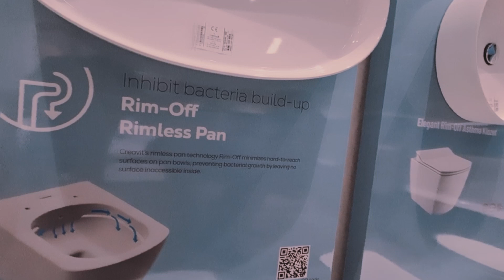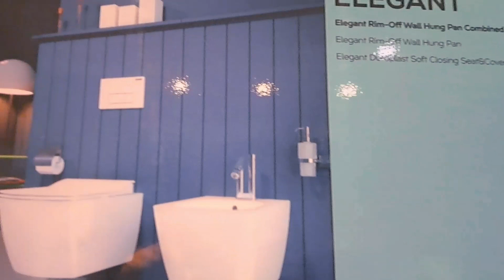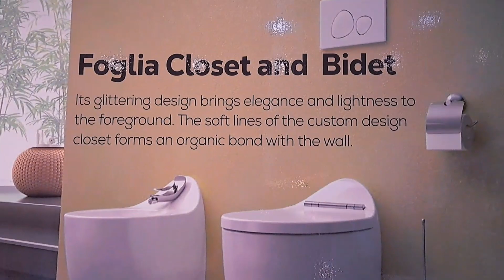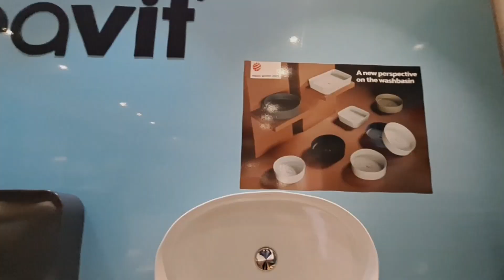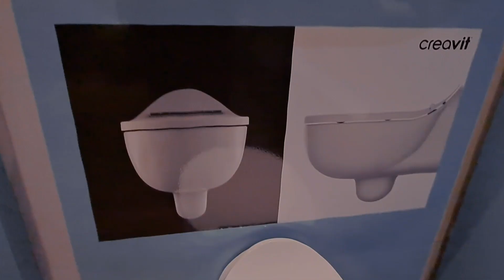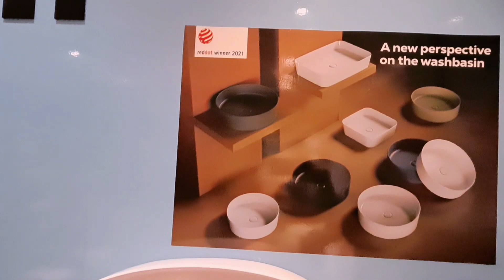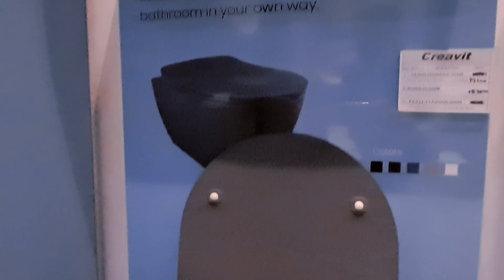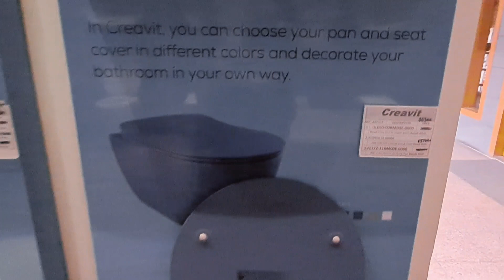Creavit Ceramics at Faucet Emporium Lahore Welcome to a world where sophistication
🎬 Creavit Ceramics Showcase at Faucet Emporium Lahore: A Tale of Innovation and Elegance
🌐 Explore Beyond Boundaries: Step into the world of Creavit Ceramics, where innovation and elegance converge to redefine your home. Faucet Emporium Lahore proudly presents a curated selection of Creavit's remarkable range, accessible to you through the wonders of modern technology.
UL060-00AM00E-0000                           Ultra 40x60 CM Wash Basin Ext.Anth. Matt
UL080-00CB00E-0000                            Ultra 80 CM Wash Basin Ext. White

Toilet Seats :
BN320-11CB00E-0000 Bene Wall Hung Pan Ext.
KC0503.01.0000E Bene Soft Closing Seat & Cover

TP325-51CB00E-0000 Terra Wall Hung Pan Ext.White
KC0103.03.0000E Amasra Ultima Seat & Cover Duroplast Soft Close
TP326-11CB00E-0000 Tetra Walla Hung Pan Ext.white
KC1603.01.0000E Lara Soft Closing Seat & Cover

FE320-11SM00E-0000 Free Rim-Off Wall Hung Pan Black Matt
KC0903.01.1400E Duck Duroplast Soft Closing Seat&Cover - Black Mat

FE322-11AM00E-0000 Free-Rim Wall Hung Pan Anth.
KC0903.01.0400E Duck Soft Closing Seat & Cover Anth. Mat

EG321-11CB00E-0000 Rim-Off Wall Hung Soft Closing Seat & Cover
KC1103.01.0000E Elegant Duroplast Soft Closing Seat & Cover
FG321-11CB00E-0000 Foglia Rim-Off Wall Hung Pan
KC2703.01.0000E Foglia Duroplast Soft Closing White Seat & Cover

🚿 A Symphony of Technology and Design: Creavit's ceramics are more than just products; they are a harmonious blend of cutting-edge technology and timeless design. Each piece tells a story of precision, where form and function dance seamlessly. Immerse yourself in the details and discover the artistry behind every creation on Creavit's website here.

🏡 Transformative Designs for Every Space:

🌿 Sustainability Meets Style:

🌟 Summing Up the Creavit Experience at Faucet Emporium Lahore:

✨ Innovation Unveiled: Creavit Ceramics brings you beyond the ordinary, pushing the boundaries of innovation in every piece.

✨ Elegance Redefined: Faucet Emporium Lahore provides a stage for Creavit's elegant creations, allowing you to redefine the aesthetics of your space.

✨ Technology in Every Detail: Explore the intricate details of Creavit's ceramics on their website, where technology and design converge to create masterpieces.

✨ Your Home, Your Canvas: Discover how Creavit's designs can transform your home into a masterpiece, reflecting your unique style and personality.

✨ Sustainable Luxury: Creavit's commitment to sustainability ensures that your journey into luxury is not just visually stunning but also environmentally conscious.

🛒 Visit Faucet Emporium Lahore today to witness the fusion of technology and elegance with Creavit Ceramics. Your dream space is just a click away!

Feel free to use this content as a starting point and modify it to suit the tone and specifics of your video. Happy showcasing! 🌟